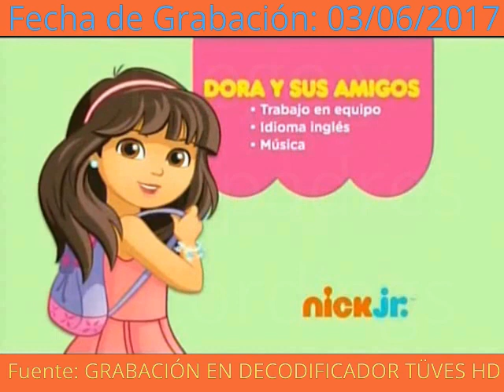Tandas comerciales NICK JR. - (03/06/2017)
La grabación duraba 1:21:04, pero solo pude sacar 7 minutos de las tandas comerciales, debido a que el resto eran las series

Al igual que el vídeo de Disney Jr., este tiene un formato .MTS especial para el decodificador, entonces lo pasé al computador con una capturadora USB y el vídeo estaba en letterbox, es decir, en 4:3 pero con la imagen en 16:9 con franjas negras horizontales, lo tuve que cortar y ponerle franjas rojas, su fecha de grabación y la fuente.

Quise que el vídeo fuese más visible, entonces le baje la opacidad de la marca de agua al 1%

NOTA: SOLO SUBO ESTO POR FINES EDUCATIVOS Y DE ENTRETENIMIENTO.